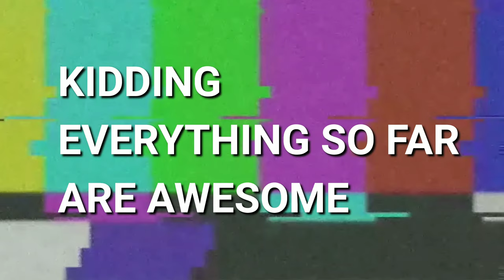College Picnic At Turtle's Beach | Fatima Jinnah Dental College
Picnic At Turtles Beach Karachi | Fatima Jinnah Dental College | Vlog# 50 | Zar Khan

I make vlogs of the things i see and experience in my life and capture it with my lens for you.

Hope so you enjoy it Please let me know the improvements i should do.

aur ea bell ki icon ko bhi ak tapar mar do mere taraf si😊

Thank you